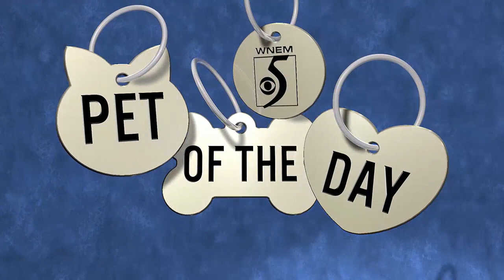Pet of the Day: Meet Bear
If you're interested in adopting Bear, contact the REA Family Animal Shelter.